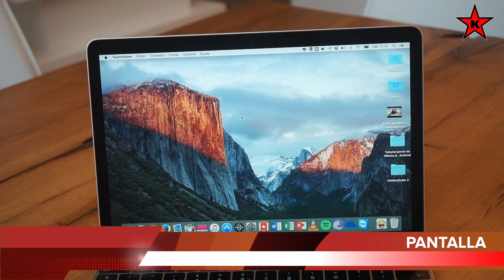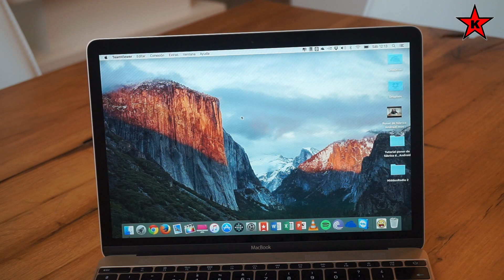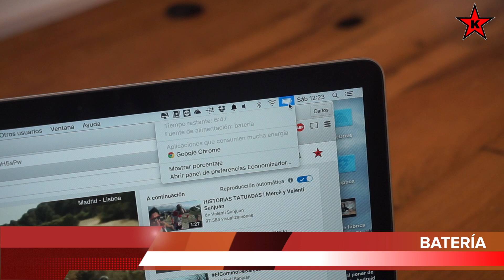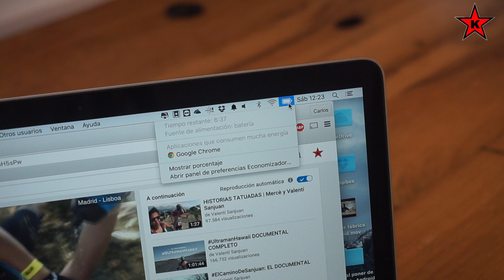Review Macbook 12 pulgadas 2015. Impresionantes diseño, peso y pantalla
Analizamos el nuevo Macbook de 12 pulgadas del año 2015.
Según Apple:
"Con el nuevo MacBook nos propusimos lo imposible: diseñar el portátil Mac más compacto sin tener que renunciar a nada. Por eso reinventamos cada elemento hasta hacerlo no solo extremadamente fino y ligero, sino también mejor. El resultado es mucho más que un nuevo portátil. Es el futuro del portátil"
Su diseño, ligereza y la calidad de la pantalla son sus señas de identidad.

Si quieres adquirir el Macbook 12 pulgadas y sus accesorios, te dejamos un enlace: